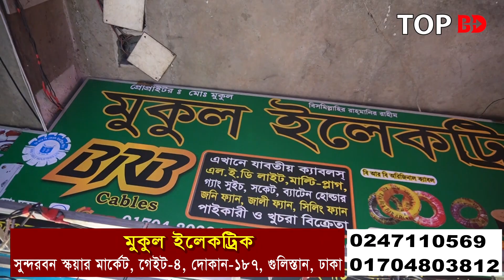কম পূজিঁতে বেশি লাভের ব্যবসা । electric wholesale market । ইলেকট্রিক মালামালের পাইকারি বাজার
যোগাযোগের ঠিকানা
মুকুল ইলেকট্রিক
সুন্দরবন স্কয়ার সুপার মার্কেট, দোকান- ১৮৭, গুলিস্তান, ঢাকা।
ফোন: 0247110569  // 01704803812  //  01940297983 // 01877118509

যেকোন পণ্য এবং ব্যবসায়ীক প্রতিষ্ঠানের প্রচারের জন্য যোগাযোগ করুন:
Top BD:

Electric_Wholesale_Market# Top_BD